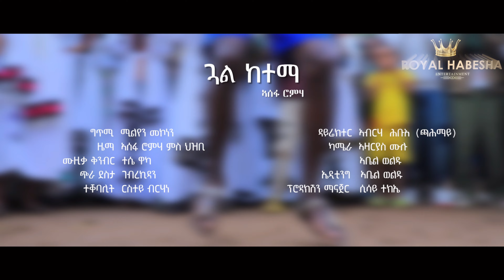Asefa Romha (Wedi Romha) - Gual ketema - ወዲ ሮምሃ - ጓል ከተማ - New Tigrinya Music 2024 (Official Video)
Ethiopian Music 2024 | New Tigrigna Music Video 2024 | Tigrigna Music Video 2024 | New Tigrigna Music 2024 | Tigrigna Music 2024 | New Amharic Music Video 2024 | Amharic Music 2024 | New Amharic Music 2024

PRODUCER: ROYAL HABESHA (Kifle Zeresenay)

All Tigrinya  comedy" tigraymusic,tigraymovies,tigray films are shared here.